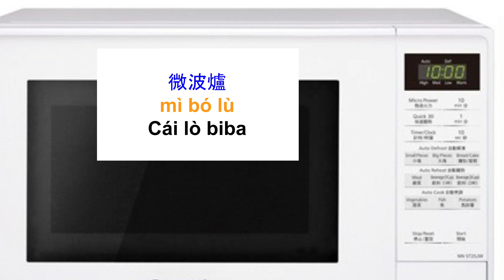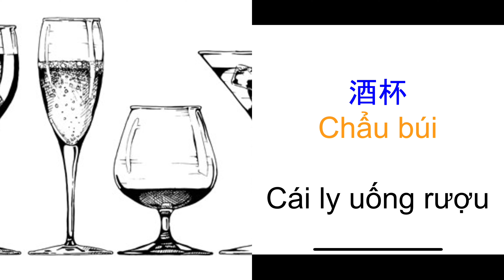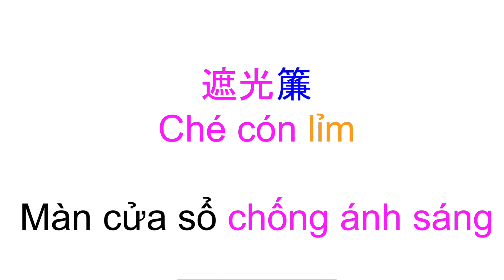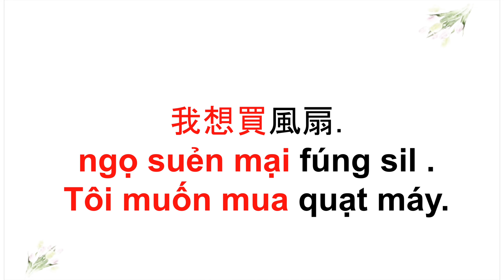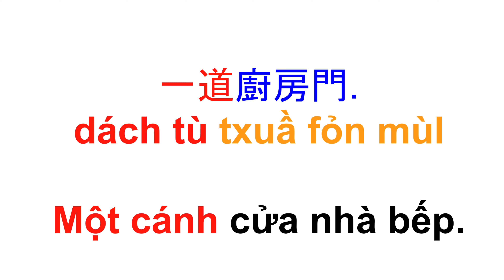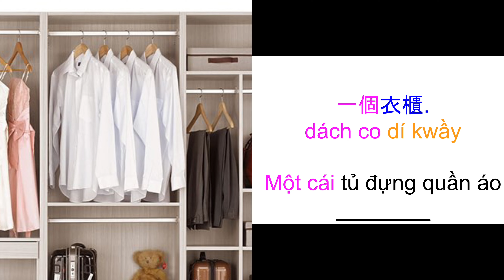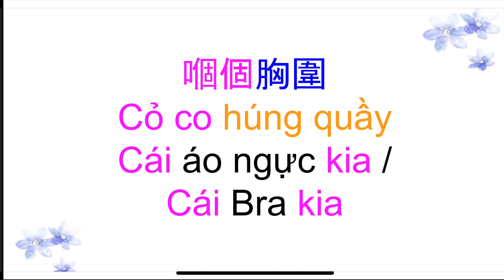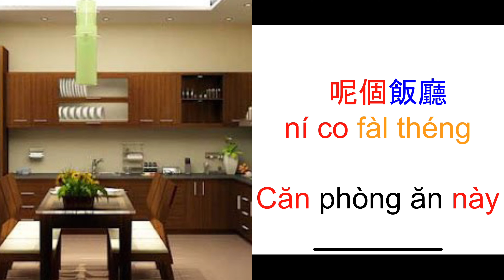Tiếng Quảng Đông 100: TRỌN BỘ từ vựng phòng ăn ,phòng khách,phòng bếp, phòng tắm & phòng ngủ.